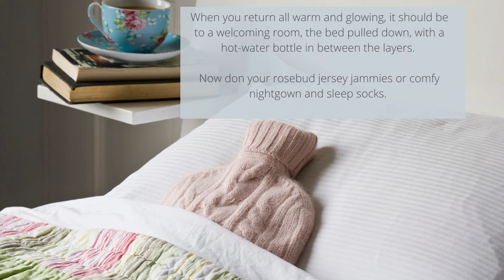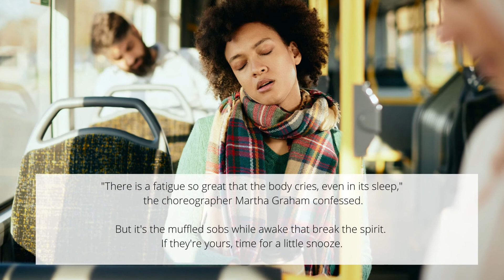Sleep is Your First Defense!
If you need any encouragement in the areas of finances or serenity, then I hope you’re listening to, reading, or re-reading (as I am) Sarah Ban Breathnach’s gem of a book: “Peace and Plenty (Finding Your Path to Financial Serenity)”, this year!
Her voice on the audible recording is such a gift. There are many, but I believe this is one of the most beautiful passages so far. Keep reading, and “Blessings on your blanket, baby!”